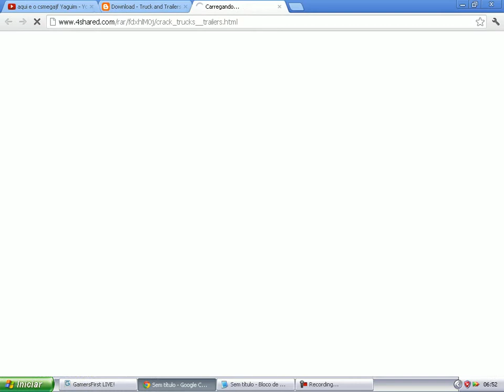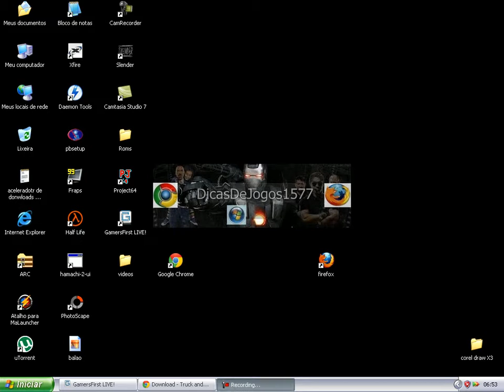baixar o truck and trailers v1.0